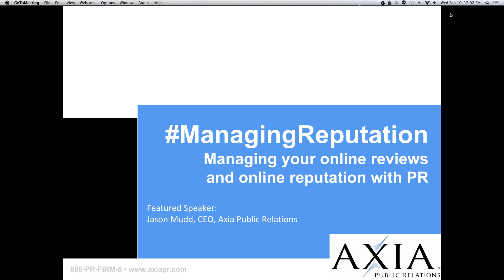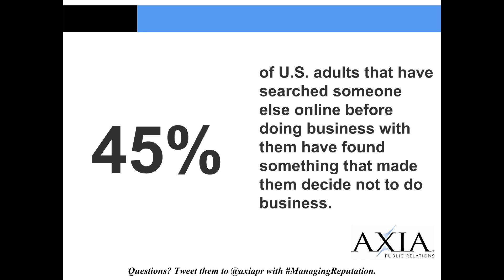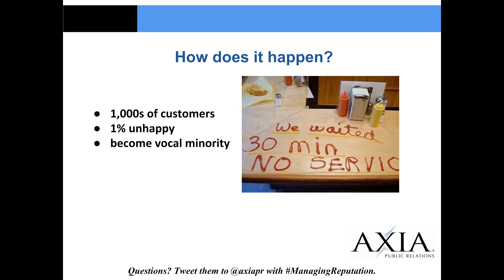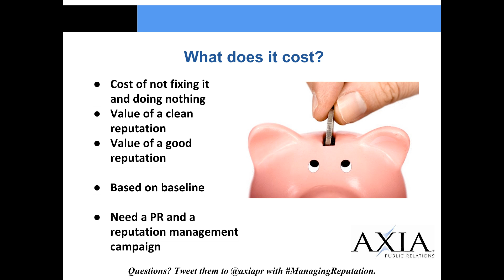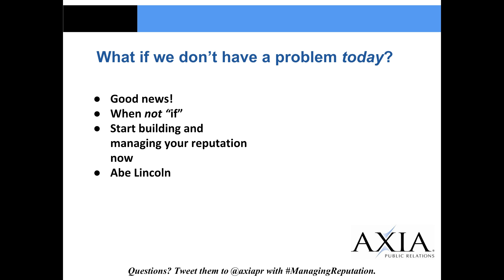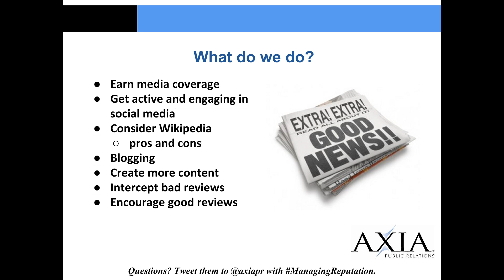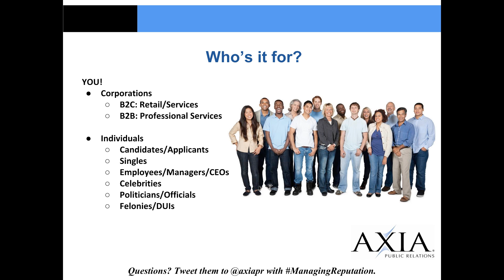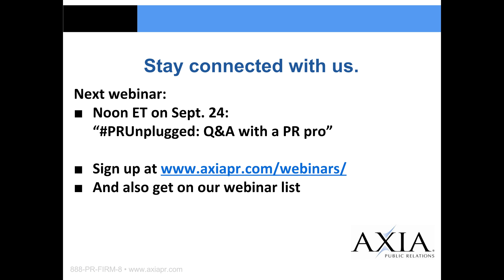Use PR to manage your online reviews and online reputation webinar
The internet is an invaluable tool for creating and managing your reputation. Learn how to use it to make your reputation and reviews shine in this free webinar with an accredited public relations professional.